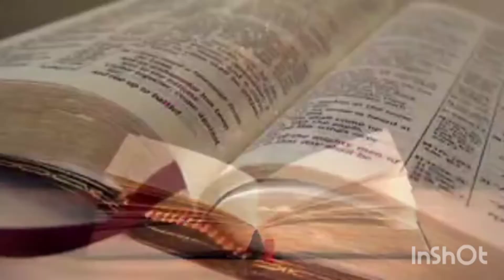SALMO+Evangelho (Lc 1,26-38): O anjo Gabriel saúda Maria.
O anjo Gabriel, no momento da Anunciação, saúda-a como ‘cheia de graça’ (Lc 1,28). Efetivamente, para poder dar o assentimento livre da sua fé ao anúncio da sua vocação, era necessário que Ela fosse totalmente movida pela graça de Deus.